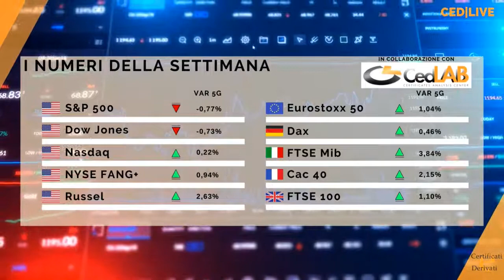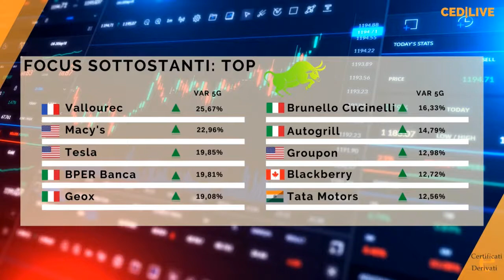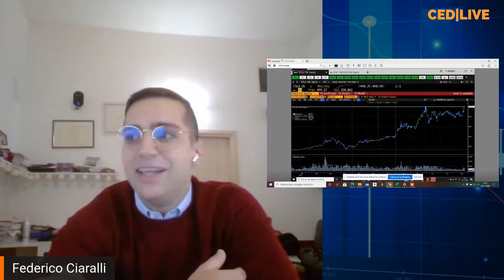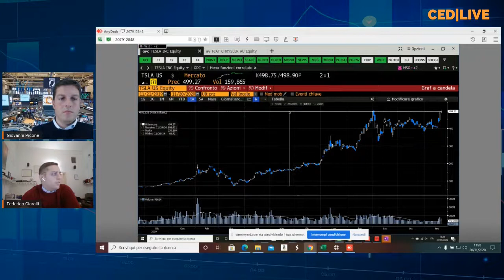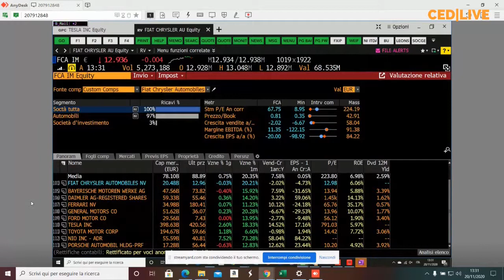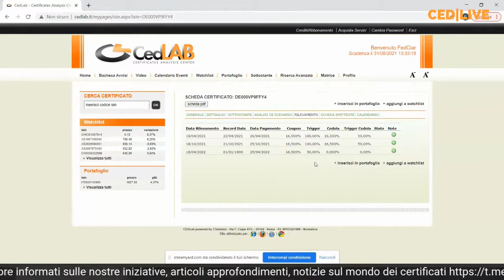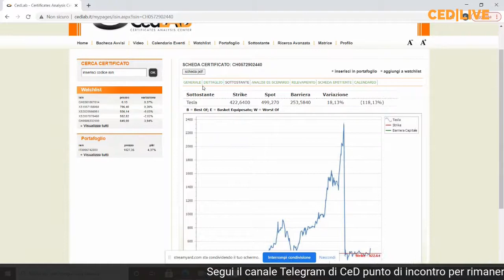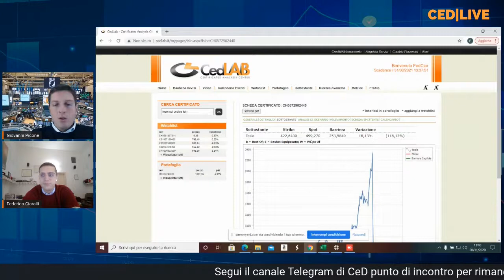CED|LIVE #29 : TESLA ENTRA NELL'S&P500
In vista del prossimo ingresso nell'S&P 500, il titolo Tesla si proietta sui massimi storici. Un quadro del mercato auto e le opportunità "green" con Biden presidente spiegate da Federico Ciaralli, analyst di Certificati e Derivati. Focus sulle migliori proposte sul secondario per prendere posizione sul titolo Tesla